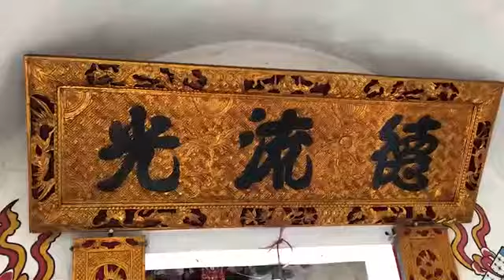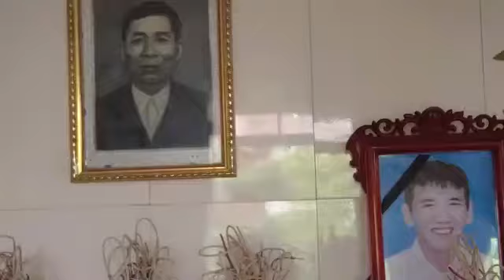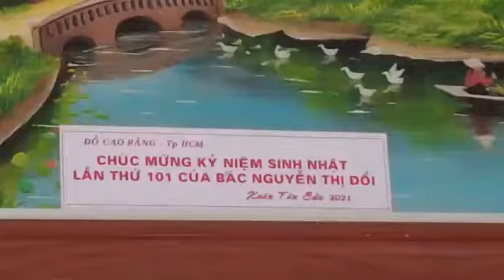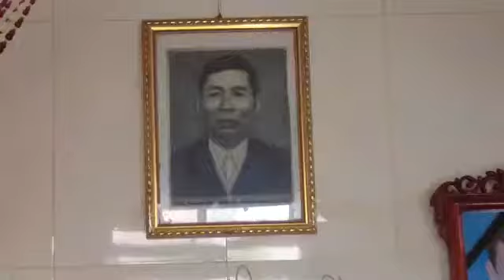Ngày giỗ cụ ĐỖ VIẾT LONG ngày 13/6/ năm Tân Sửu (2021)